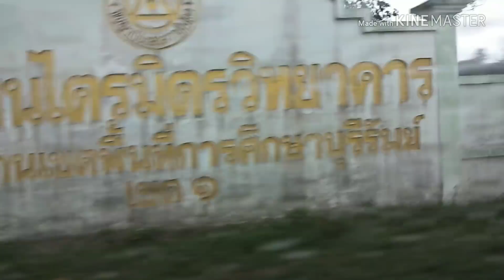สอนขับออกถนนใหญ่บุรีรัมย์ เส้นทางต่างๆที่อยากไปสอนให้หมด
รับสอนนอกสถานที่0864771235